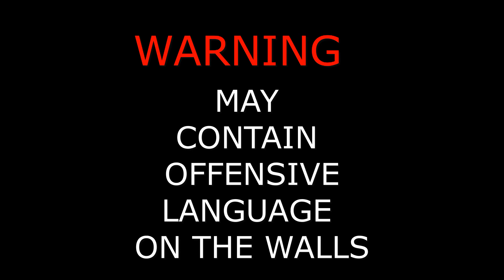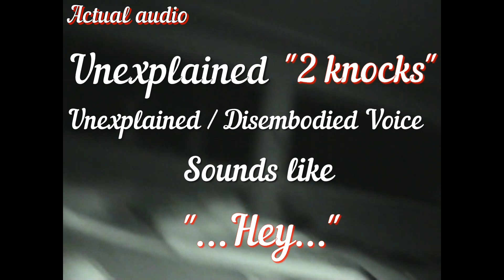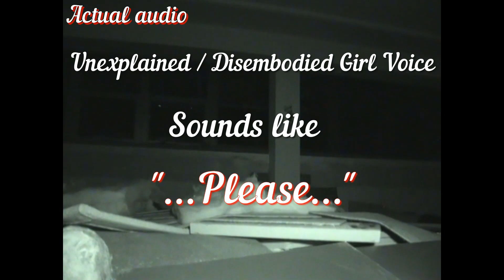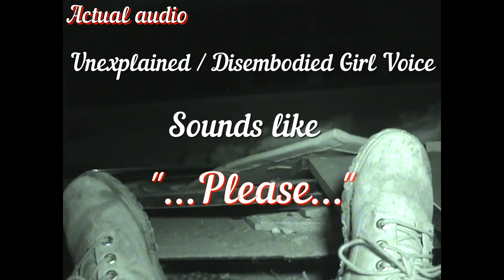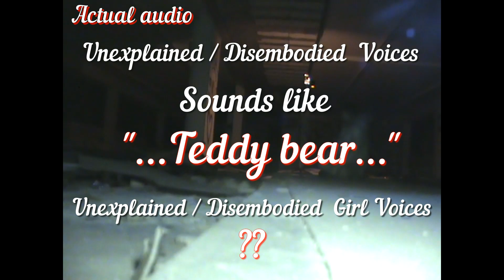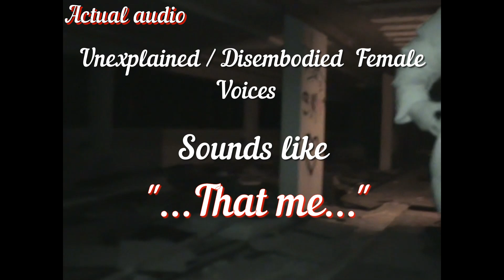The Old Research Station - WAS THE SPIRITS STARTING TO COMMUNICATE WITH US.😱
This video was from our investigation on Easter Sunday at the Haunted Research Station.👻

WAS THE SPIRITS STARTING TO COMMUNICATE WITH US.😱

🎧 HEADPHONES MIGHT BE NEEDED 🎧 FOR BETTER QUALITY OF AUDIO.🎧

So on this video is where we captured some unexplained Noises and unexplained / disembodied voices .😱

Now We Would Like To Say We Was The Only 4 People That Night At The Research Station.